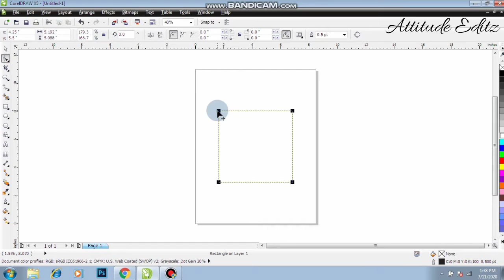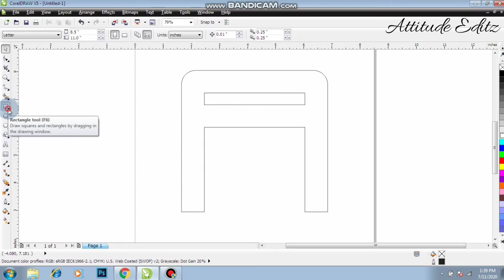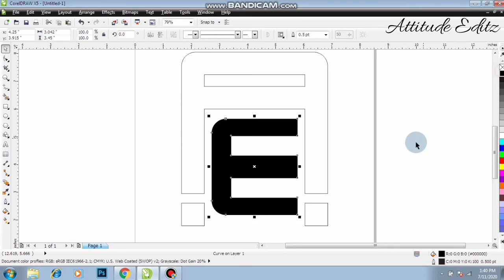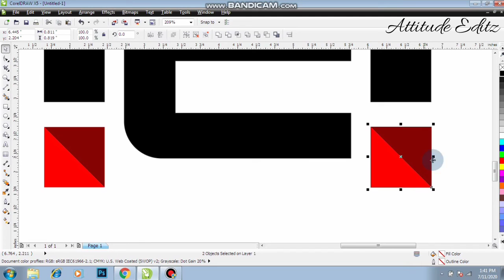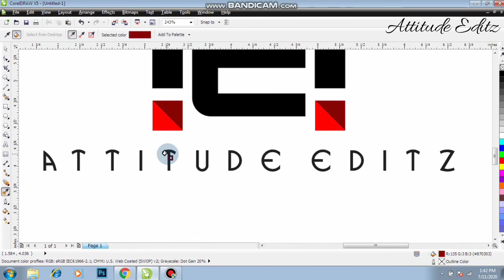Logo Design - Create a Unique Font Style Logo In - CorelDraw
If any problem any question comment under the video I'll reply you soon as possible.

Cover Topic
1. creative logo design
2. creative logo design in coreldraw
3. logo design by as graphics
4. best logo designer
5. logo design tutorial
6. logo design
7. logos
8. company logo
9. professional logo design
10. best logo designer in the world
11. how to make logo

Photoshop Tutorial | How to create passport size photo in photoshop | Easy way to make Passport S |